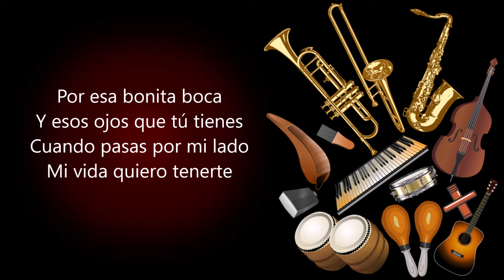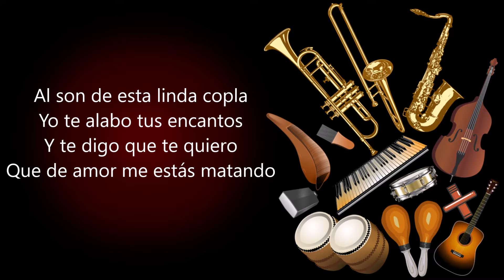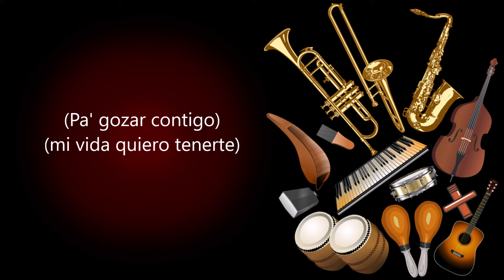Pa' Gozar Contigo Cuco Valoy (Letra)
Por esa bonita boca
Y esos ojos que tú tienes
Cuando pasas por mi lado
Mi vida quiero tenerte
Arailarai airalailarailala

Al son de esta linda copla
Yo te alabo tus encantos
Y te digo que te quiero
Que de amor me estás matando

Pa' gozar contigo, mi vida quiero tenerte

Oye pa'gozar contigo mamá, mi vida quiero tenerte

(Pa' gozar contigo)
Quiero estrecharte entre mis brazos
Y darte un beso en la frente

(Pa' gozar contigo)
Que cuando tú pasas por mi lado mamá
Tú me turbas la mente

(Pa' gozar contigo)
Y es que negra yo contigo
Pues soy algo diferente

(Pa' gozar contigo)
Y al son de esta linda copla mi amor
Quisiera siempre tenerte

(Pa' gozar contigo)
En mis tiempos de tristezas
Tú me haces muy feliz

(Pa' gozar contigo)
Ven pa' gozar contigo na' ma'
Pa'gozar contigo na' ma' Quiéreme a mí